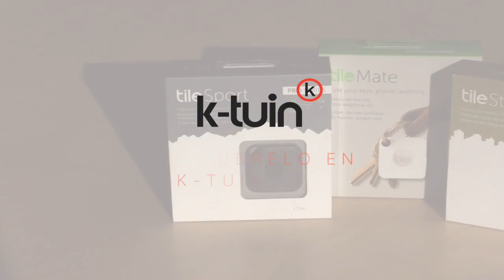Review - Tile Style, Tile Sport y Tile Mate | K-tuin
Encuentra aquello que has perdido con el nuevo Tile Style, Tile Sport y Tile Mate.